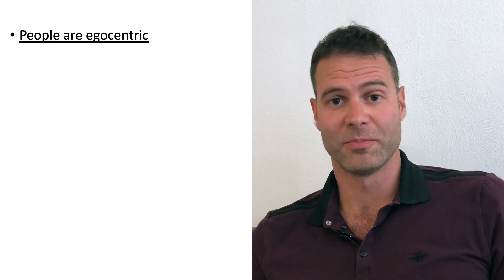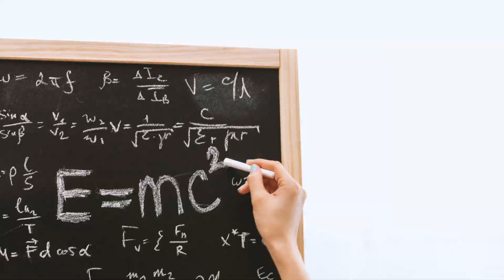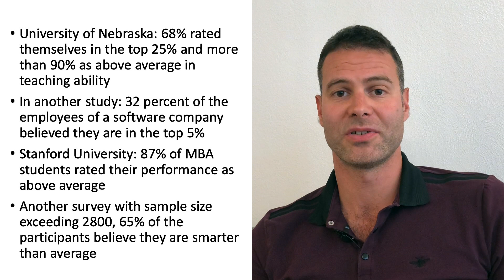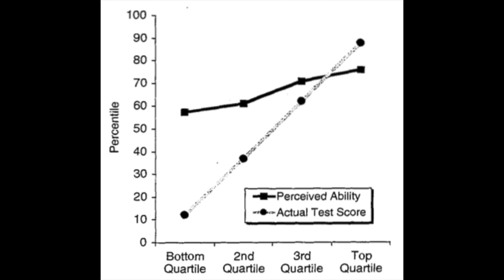Episode 2: Above Average Effect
Are you smarter than average? Yes? Well, probably not. :D It appears that most people overestimate their abilities.

In this video I discuss what Illusory Superiority (Above Average Effect) is, and why it is happening.

References:
K. Patricia Cross (Spring 1977). "Not Can But Will College Teachers Be Improved?". New Directions for Higher Education.

"It's Academic." 2000. Stanford GSB Reporter, 24 April, pp.14–5. via Zuckerman, Ezra W.; John T. Jost (2001). "What Makes You Think You're So Popular? Self Evaluation Maintenance and the Subjective Side of the "Friendship Paradox"

Kruger, Justin; Dunning, David (1999). "Unskilled and Unaware of It: How Difficulties in Recognizing One's Own Incompetence Lead to Inflated Self-Assessments". Journal of Personality and Social Psychology.